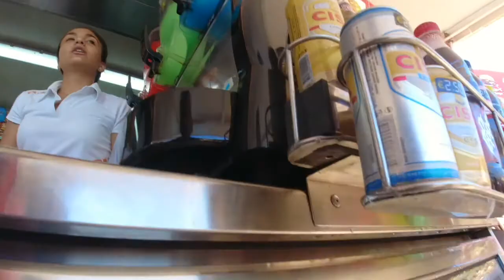The World's Most Crowded Beach | Blue Lagoon | Comino Malta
The Blue Lagoon is a part of the Maltese islands most often photographed because it just looks like a little slice of paradise.

It’s a small bay with shallow, azure-coloured water that’s located on the West coast of Comino, between the main island and Cominotto (a rock-sized island).

The Blue Lagoon provides one of the most spectacular sights of the Maltese archipelago, attracting hundreds of tourists every day during the busy summer months. It’s without a doubt the biggest attraction that brings people to Comino during this time of year.

It’s a great place to spend a day to relax, swim and snorkel and the views never tire.